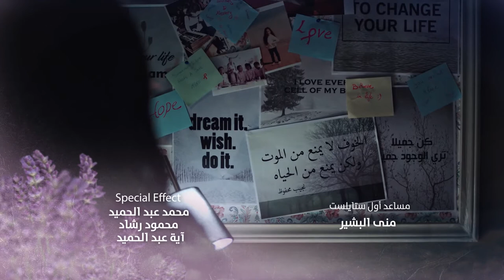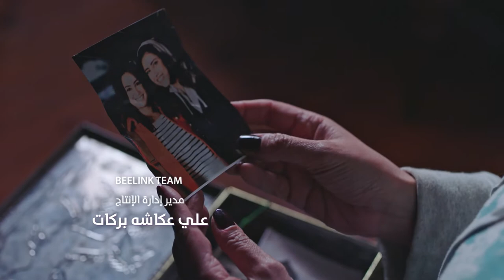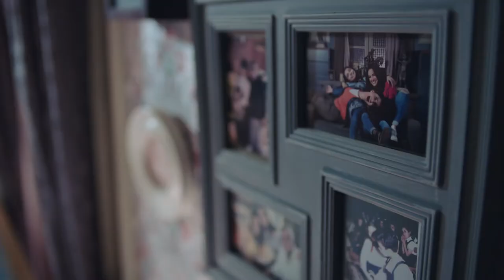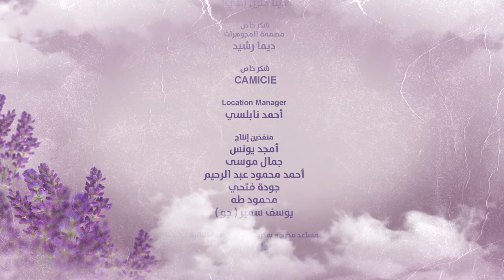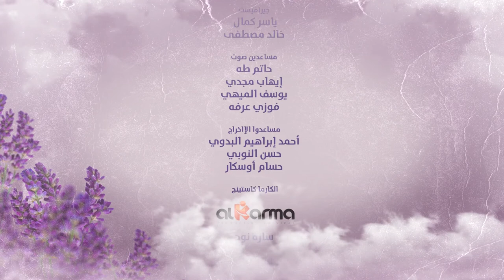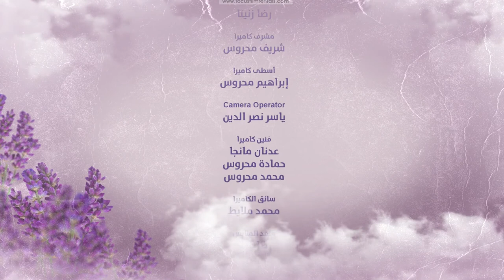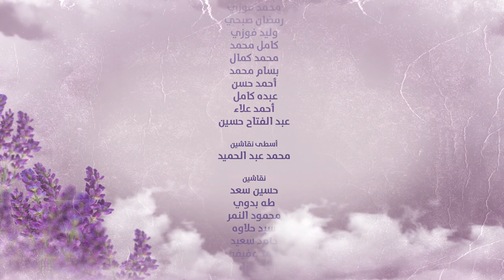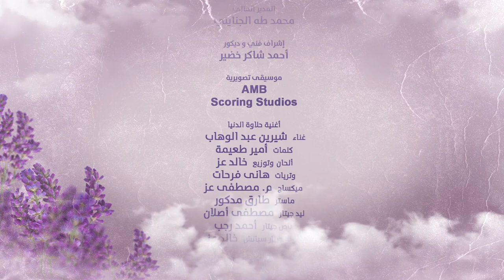Halawet Al Donia حلاوة الدنيا Halawt Al Dunia 2017 _ Episode 28